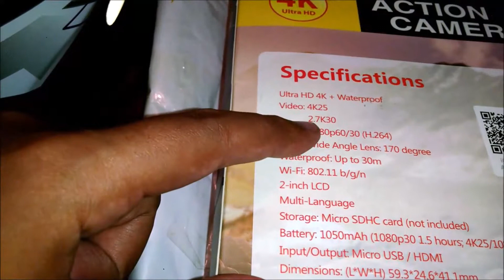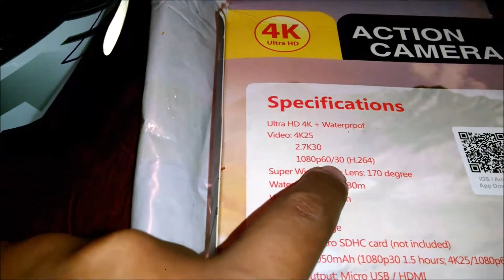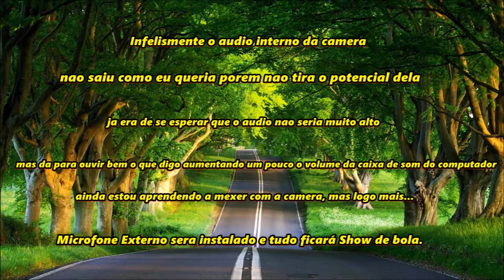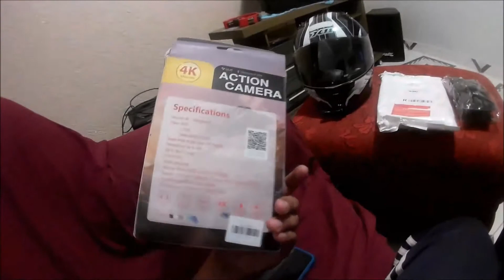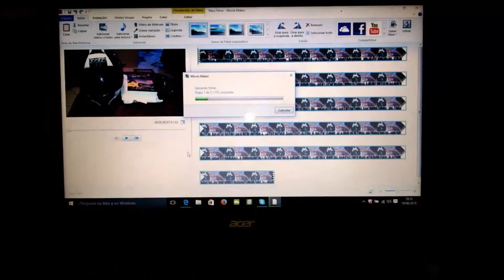Analise da Camera Eken H9, luva x11 e queixeira no capacete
Comentário sobre a aquisição  da câmera que foi importada da Hungria pelo site do Gearbest.com, e também a chegada da luva x11.